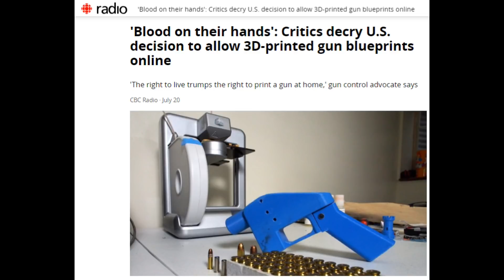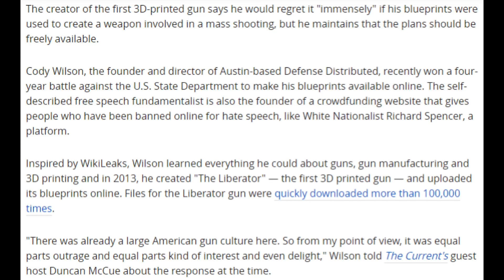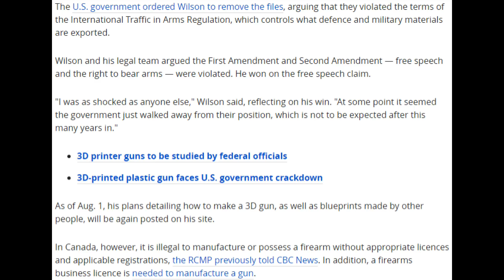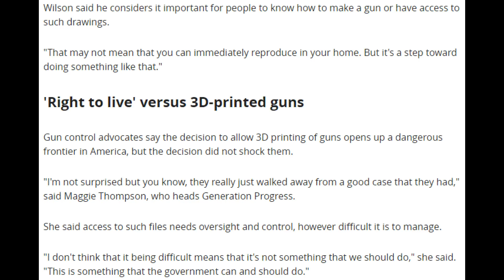Liberty requires the willingness and means to defend it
Liberty requires the willingness and means to defend it        (Link to article below)